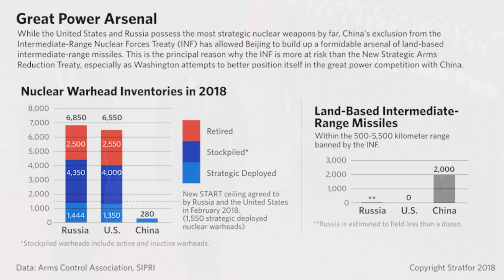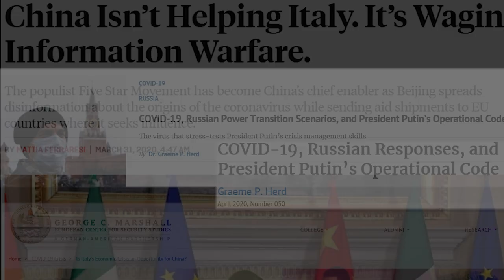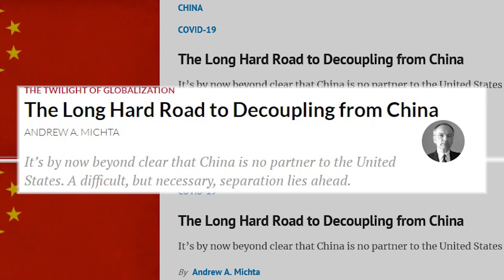Marshall Center Host Virtual Event on COVID-19, Great Power Competition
GARMISCH-PARTENKIRCHEN, Germany (April 24, 2020) — The Marshall Center’s Alumni Programs and faculty hosted a virtual event on “Covid-19 and Great Power Competition” April 24. The Marshall Center’s Dean of the College of International and Security Studies, Dr. Andrew Michta spoke about the great power competition between China and the U.S. Then, Dr. Graeme Herd, professor of transnational security studies, spoke about the great power competition in regards to Russia. Dr. Pal Dunay, professor of NATO and European security issues, spoke about the topic concentrating on Central Europe. The event was moderated by Dr. Valbona Zeneli, chair of the strategic initiatives department, and Dr. Suzanne Loftus, professor of national security studies. (DOD Video)